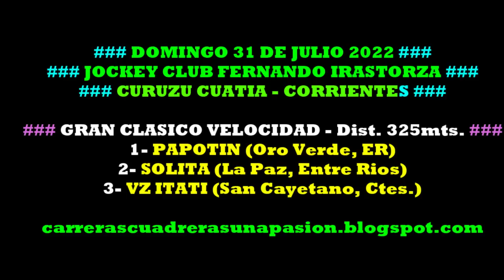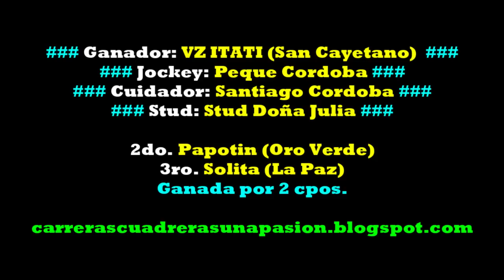VZ ITATI, Curuzú Cuatiá, Ctes. (31/07/2022), GRAN CLASICO Dist. 325mts.